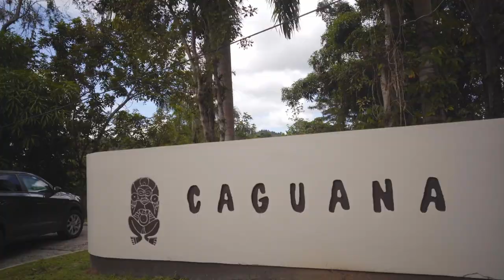Learning about the Taino Culture + James got robbed?!? | STORYTIME VLOG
Join us as we visit an amazing solemn place once inhibited by the native people of Puerto Rico - the Tainos. Plus, other stories from the past week.

Get access to MILLIONS of amazing resources for your rad videos like music, stock videos, fonts, templates, etc.:

SHOP our gear used to create our vlogs and professional videos:

Camera most used (Sony NEW Alpha 7S)
35mm lens
17-28mm lens
85mm lens

We got to go on an adventure this weekend. Puerto Rico has so much to offer! Check out this cool waterfall our friends showed us in the middle of Puerto Rico